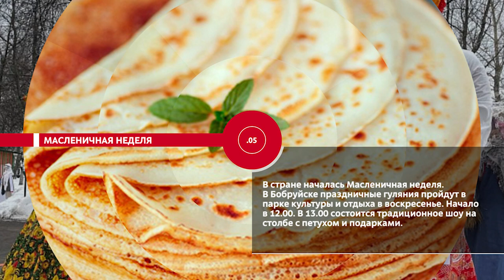НОВОСТИ ЭПИЗОДЫ 20 02 2023